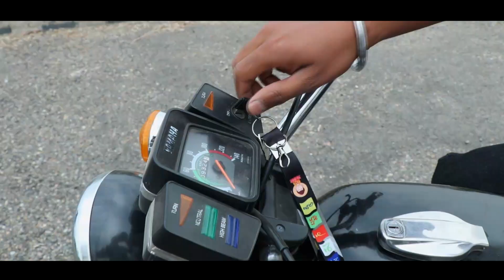April 24, 2024